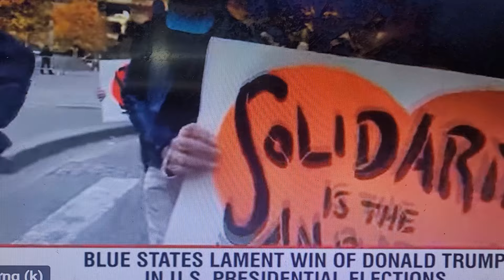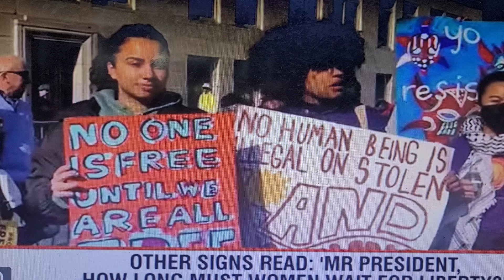Hậu Donald Trump thắng cử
Đăng ký thành viên để ủng hộ kênh theo link này